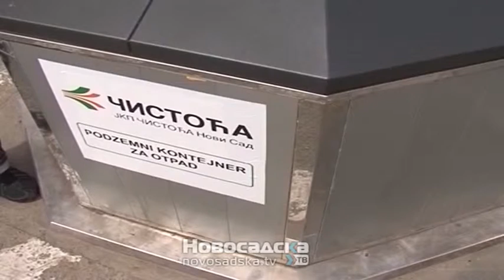vucevic o regionalnoj deponiji